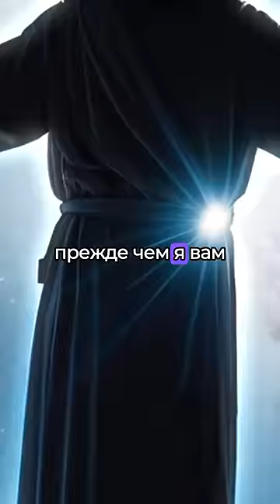Самый сильный знак зодиака✨